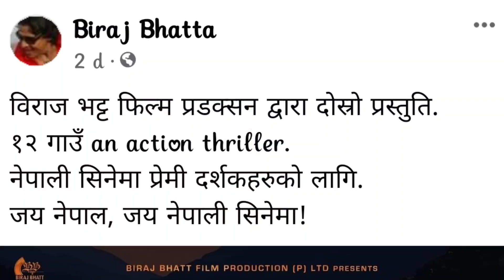विराज भट्टले घोषणा गरे ‘१२ गाउँ’, आफैंले निर्देशन गर्ने || 12 Gaun - Biraj Bhatta New Nepali Movie